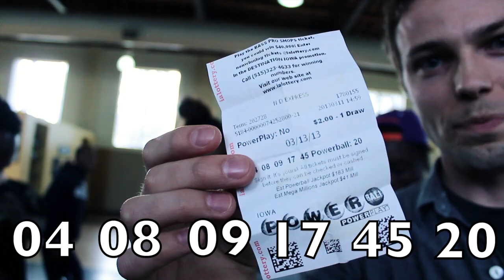Street Magic in Georgia - Episode 12 - Nate Staniforth Magician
Nate drives south from Atlanta through rural Georgia. Street magic. The lottery illusion. Then, disaster.

Join magician Nate Staniforth on his tour across the country and see what it's like to take a magic show on the road. Travel. Adventure. Magic.

Produced by Maher Jafari and Nate Staniforth